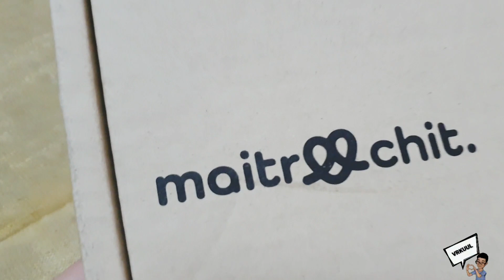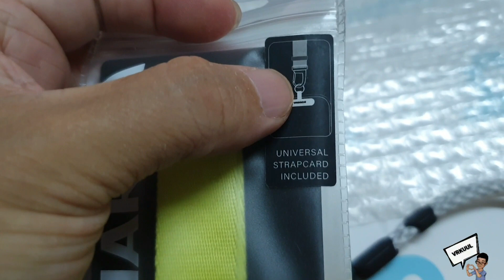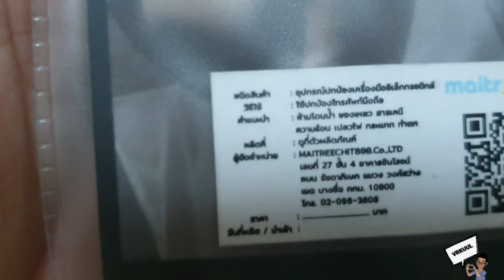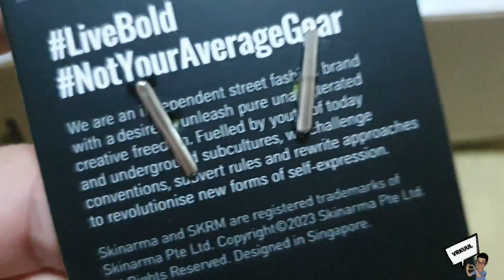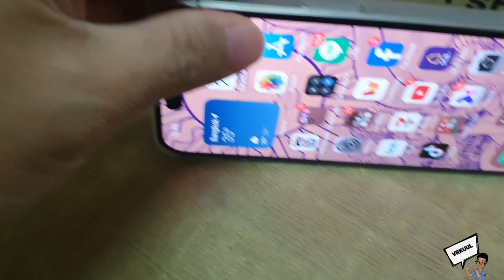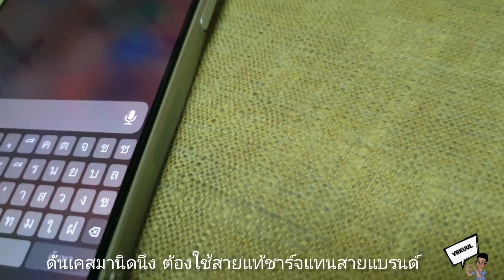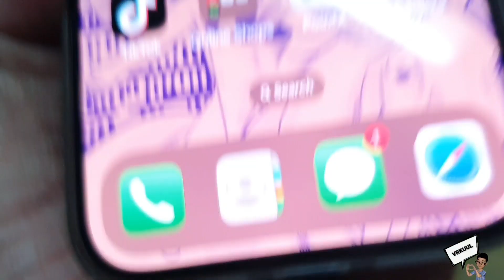Ep.192 Skinarma รุ่นHandstrap Scout | สายคล้องมือใช้กับโทรศัพท์มือถือ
Brand: Skinarma
Model: Handstrap Scout

แกะกล่องแกะซองพาดูสายคล้องมือแบรนด์Skinarmaที่ใช้สำหรับโทรศัพท์มือถือกันครับ

หมายเหตุ:
กรุณาอย่านำคลิปวีดิโอนี้ไปใช้ส่วนตัวหรือนำไปใช้ในเชิงพาณิชย์ รวมถึงกรุณาอย่าดัดแปลงและทำซ้ำวีดิโอคลิปนี้นะครับ